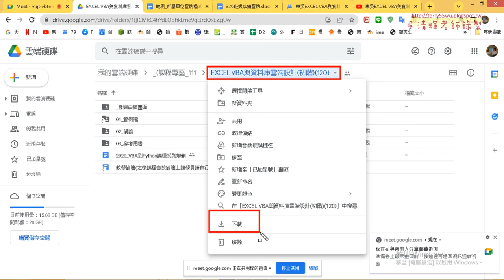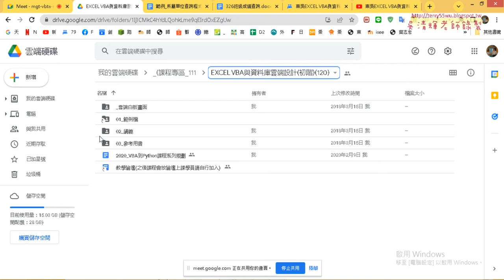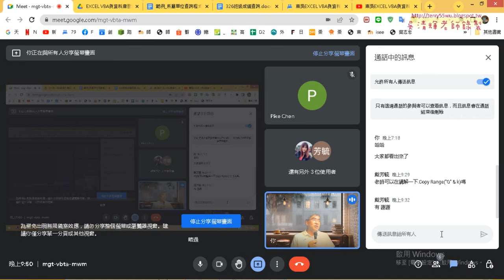10 Ending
上課內容：
01_重點回顧與325人事分欄改為VBA
02_將人事分欄改為VBA程式寫法
03_改為VBA的方法二寫法
04_取出部門與VBA增加邏輯判斷
05_範例所屬單位查詢思考只接用VBA解決問題
06_範例所屬單位查詢VBA解法與For_each迴圈寫法
07_326班級成績查詢直接用VBA查詢
08_將Cells複製改用Range複製
09_工作表物件的事件驅動改為當H2改變就執行
10_Ending

上課用書：
Excel VBA一點都不難：一鍵搞定所有報表
作者： Excel Home
出版社：博碩
出版日期：2013/06/26
定價：380元

吳老師  111/6/28